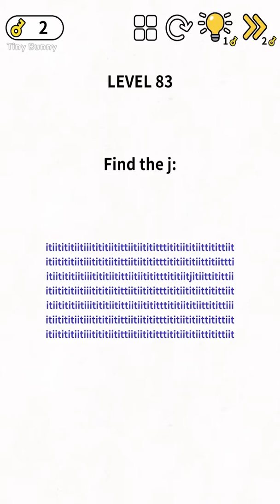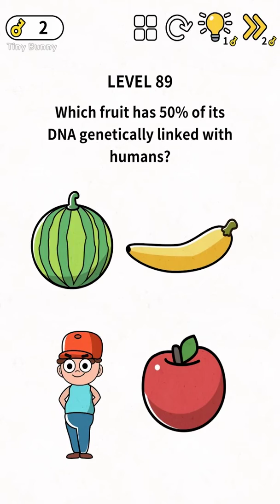Brain Games IQ Challenge Level 81-90 Walkthrough (GAMEJAM)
[GAMEJAM] Brain Puzzle Games IQ Challenge Level 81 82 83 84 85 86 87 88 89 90 Walkthrough 공략 攻略 - Android
The levels are random, so your screen may be different from the one in the video :D